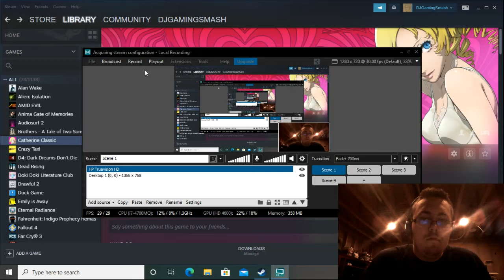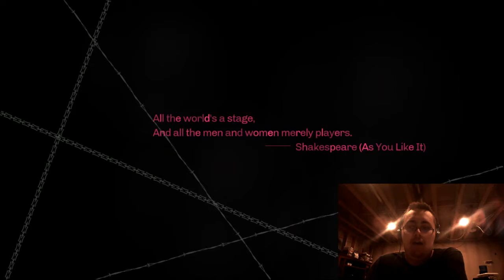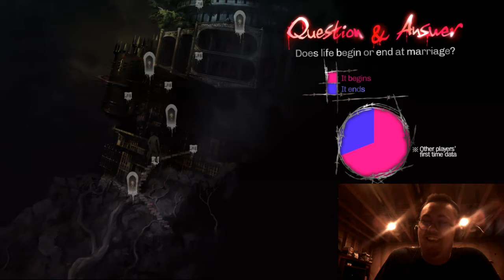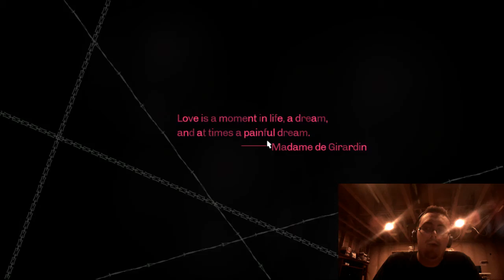DEFENDING IMMORALITY | Katherine: Classic - Part 1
I'm shook with the wonderfully weird intro where I meet Katherine and play through nightmarish puzzles with sheep-men, where I make an unpopular decision that I must defend that the game registers as "evil".
(Yes, I know that it's "Catherine: Classic", but this episode is about Katherine, not Catherine.)
WARNING! Contains sexual situations and nudity, strong language, violence including bloody images, and drug references
Rated: TV-MA DLVN